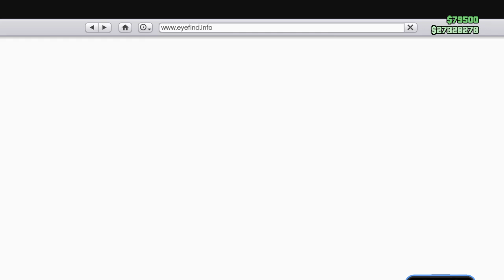GTA V TUNEANDO EL CANIS BODHI ( KAISER JEEP M715 )